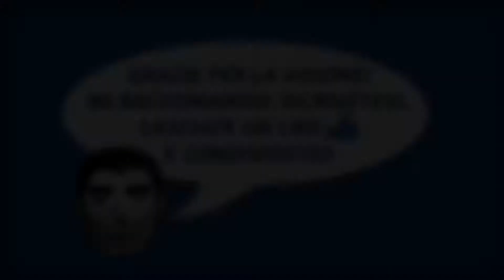HYPOVOLEMIA R2 Ep.72 - La resurrezione del drago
Bentornati su Hypovolemia! E' passato un bel po' di tempo e adesso ho draconium a sufficienza per far risorgere il drago...